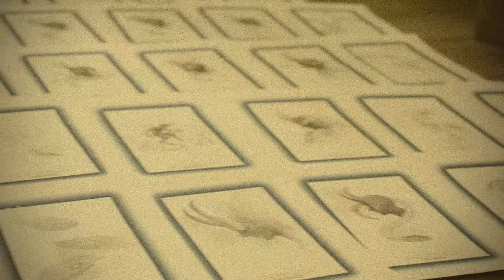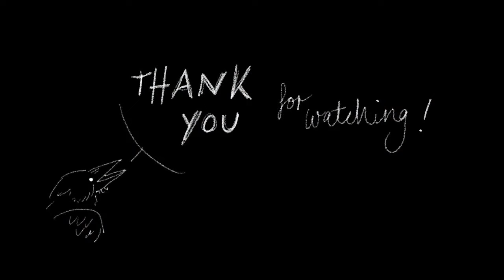No time, needy cats and a little rant on Christmas trees (January vlog)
Here's my first vlog! I'm 90% less eloquent without a script, sorry! (Also--even I am not sure what I'm saying in some parts. Let's roll with it, it's all about the emotional expression. Seriously, though. I need to do less mumbling.)
(Workshop went fine btw and also my hand is healing nicely now)
(Is that even a zip-lock-bag??? I mean it has no lock!)